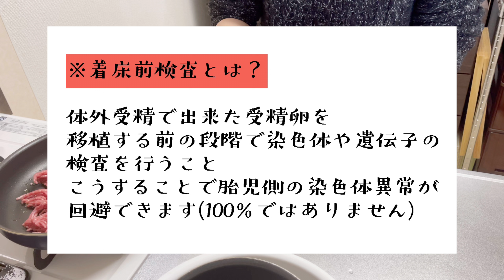🌸 vlog #30【私は着床前検査(PGT-A)対象外、繰り返す流産のため検査じゃないの？】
39歳パート主婦、妊活中で子供はいません
【既往】
2018年:稽留流産(子宮内容除去術施行)
2019年:子宮外妊娠(左卵管切除術施行)
2020年:化学流産
2021年: 稽留流産(子宮内容除去術施行)
2022年:化学流産

最近、不育症と診断され
「抗リン脂質抗体症候群」に対してバイアスピリンを飲み始めました